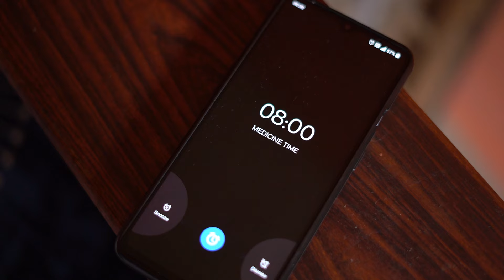Thandi Chai - Short Film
Writing , Direction , Screenplay and Dialogue by - Jayesh Sinagare

Starring - Karan Arjun Singh
Cinematography - Preet Parashar and Sanika Mandhare
Edited by - Shourya Jadhav
Sound and Foley by - Just Foley Art
Sound Mixing - Deep Bawa
Guitar by - Addie
Supporting Cast - Aayu Jaiswal
Assistant Director - Aaditi Manwani , Om Shetye , Shourya Jadhav
Assistant Cinematographer - Jayesh Sinagare & Shourya Jadhav
Art Direction - Anvi Rathore & Sanika Mandhare
Additional Crew - Vishal Oza & Siddhivinayak Mishra
Ganpati Intro by - Ashay Dhavle